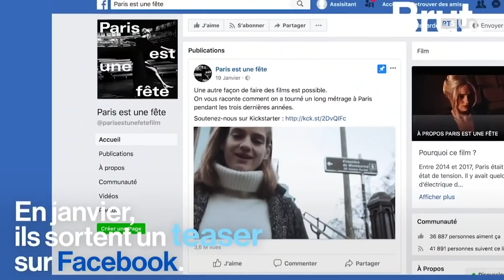L’entretien de la rédaction: Noémie Schmidt